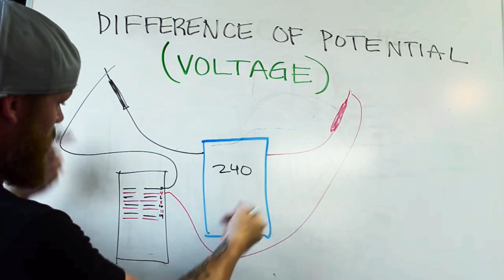Episode 38 - 11 Confusing Code Terms - UNDERSTANDING THE NEC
Let’s face it…the national electric codebook is probably the most difficult construction document to read and understand. It’s written like a court document in legalese, using terms none of us use in the field, for the sake of liability and C.Y.A. These are 11 terms that are used in the NEC that I feel people struggle with understanding when they first buy a code book.

-Audio lessons
-Forum

-State Approved
-Video Based

-2017, 2020, and 2023 NEC versions
-300 Question Online Code Cannon (not license specific, all code)

1 - UNGROUNDED CONDUCTOR
2 - GROUNDED CONDUCTOR
3 - EQUIPMENT GROUNDING CONDUCTOR
4 - GROUND-FAULT
5 - GROUND-FAULT CIRCUIT-INTERRUPTER (GFCI)
6 - ARC-FAULT
7 - ARC FAULT CIRCUIT INTERRUPTER
8 - SHORT CIRCUIT
9 - OUTLET
10 - RECEPTACLE
11 - YOKE